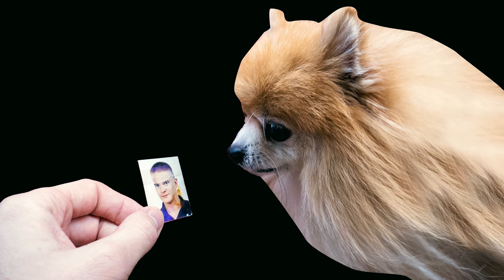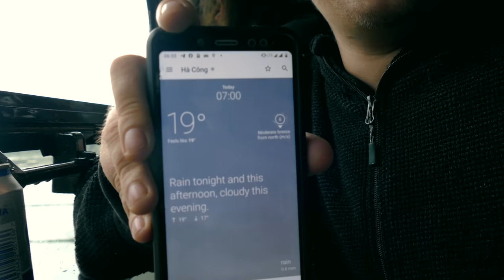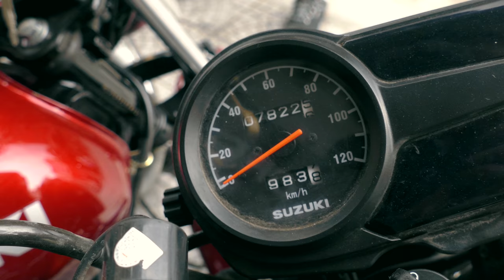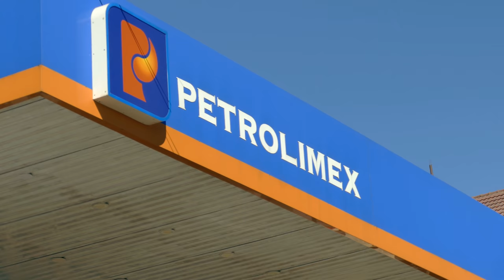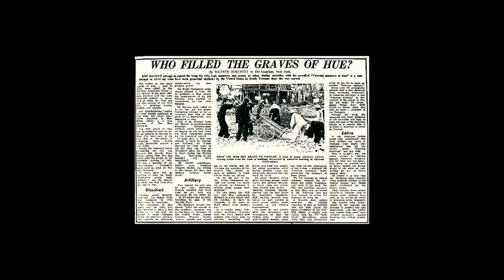Cesta za Slobodou s M&M - Po stopách Radka vo Vietname | 2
Marek a Marek sa vydali s Radkom a šiestimi chlapmi na cestu do Vietnamu. Nasadnú na typické motorky vo Vietname, objavujú skryté poklady Vietnamu a presvedčia sa, že je táto motorka vhodná do každého počasia.